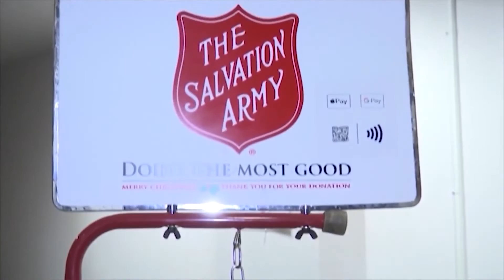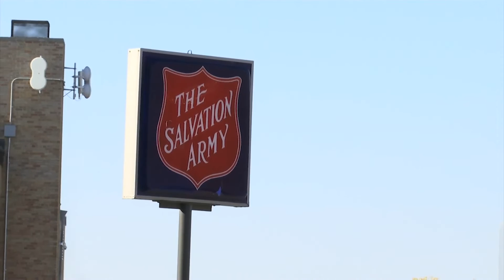Salvation Army Red Kettle